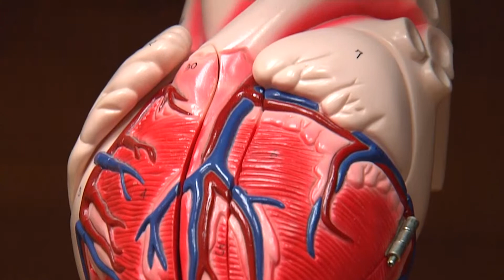A-Fib & the Aging Heart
Call it the good news/bad news of growing old. As more Americans live to old age, their hearts are simply wearing out.  It’s estimated that 5 million people in this country have A-fib.

“It is a very common rhythm that we see as people get older,” says Lee Memorial Health System cardiologist Dr. Erick Burton. “The general trend over the past hundred years has been for increased life expectancy. So a lot of people now are living long enough so that they’re starting to develop some of these types of problems.”

A-fib is a condition where an electrical mix-up causes rapid and irregular heartbeats. Instead of beating normally, the heart’s upper two chambers quiver. And it affects blood flow through the heart. The lack of coordination, may lead to blood pooling in the heart.

“Most people don't feel atrial fibrillation at all and that’s part of its problem. Oftentimes the first general clue that somebody has atrial fibrillation could be some catastrophic event like a stroke.”

Many people will feel a quivering sensation, but it may come and go. Although it’s associated with the aging heart, some of us are more likely to develop A-fib.

“As we see people who live longer with heart disease, the atrial fibrillation then becomes a byproduct of other types of disease processes that you know, years ago would’ve killed somebody,” Dr. Burton says.  “The fibrillation can be associated with hypertension or heart valve problem or prior heart attack or sometimes in people who have sleep apnea can have atrial fibrillation.”

Once A-fib is confirmed, doctors determine the level of treatment. Many times medication is enough, but higher risk patients may undergo surgery to alleviate the condition. The goal is to keep people young at heart.